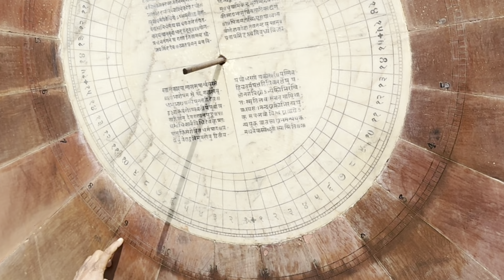Delhi vlog Malayalam | How to plan delhi tour | train | Rajasthan Malayalam Delhi Tour, Delhi Travel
Delhi Tour, Delhi Travel, Delhi Metro

sherinz vlog, malayalam travel videos, delhi, new delhi